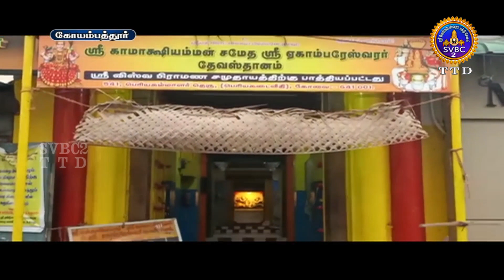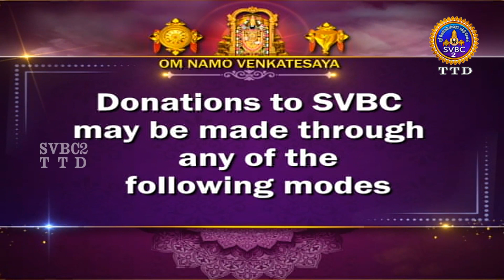Aanmighseidhigal || 10-00PM News || SVBC2 Tamil || 03-07-2023 || SVBCTTD TAMIL